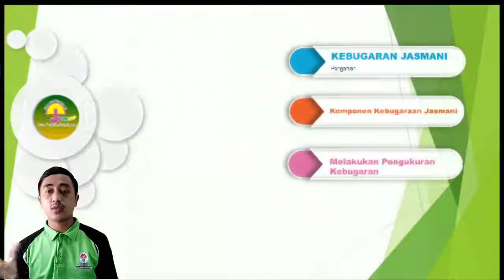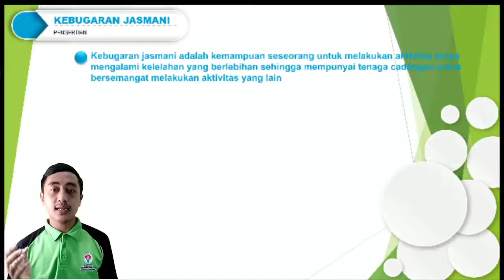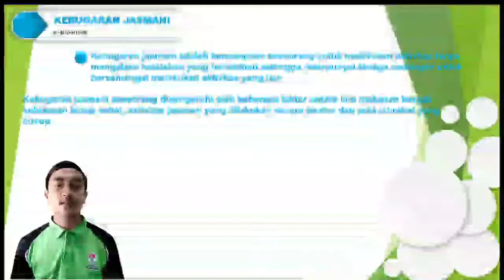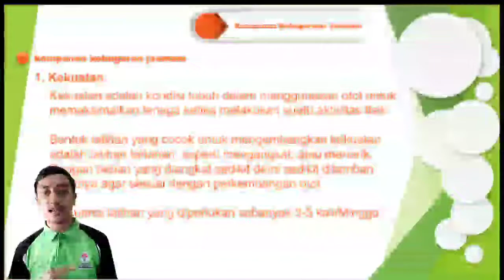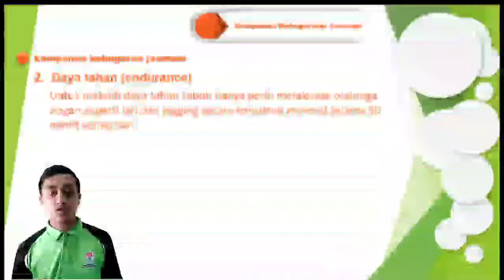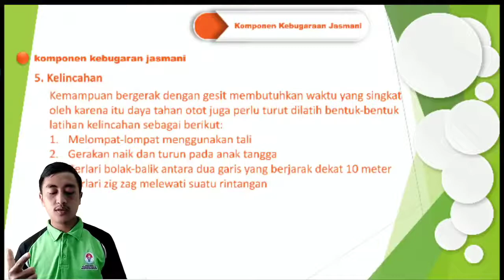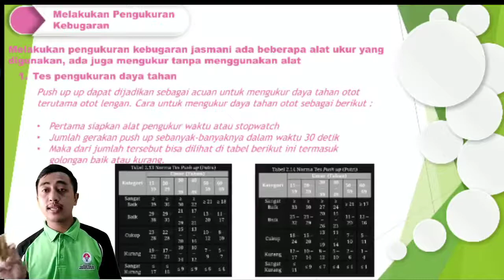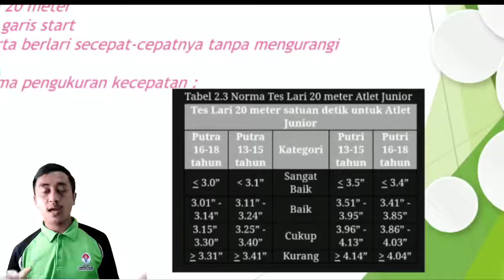PJOK KLS 9 - Kebugaran Jasmani // Tetap Melatih Tubuh saat Pandemi👍